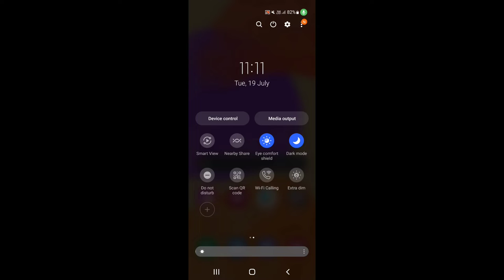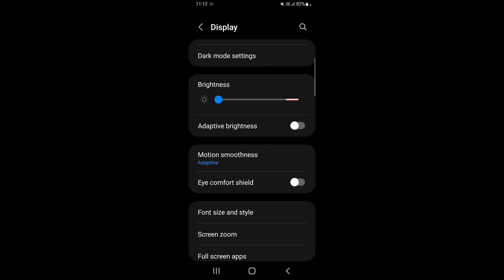How to enable reading mode in Samsung galaxy m13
Hello dosto, aaj maine is video me bataya hai ki Samsung galaxy m13 me reading mode kaise enable kare, dosto Samsung galaxy m13 me reading mode enable karna bahut hi aasan hai. Agar aap bhi janna chahate hain ki Samsung galaxy m13 me eye care mode kaise on kare to is video ko pura dekhiyega, thanks friends.

How to enable eye care mode in Samsung galaxy m13
Samsung galaxy m13 me reading mode kaise enable kare
How to enable reading mode on Samsung galaxy m13
How to on reading mode in Samsung galaxy m13
Samsung galaxy m13 me reading mode kaise on kare
Samsung galaxy m13 me reading mode kaise enable karte hain
Samsung galaxy m13 me eye care mode kaise on kare
Reading mode
Eye care mode
Samsung galaxy m13 eye care